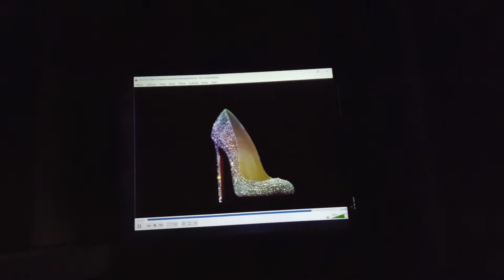Mitsubishi xd8100u 7000ansi 11m wide outdoor